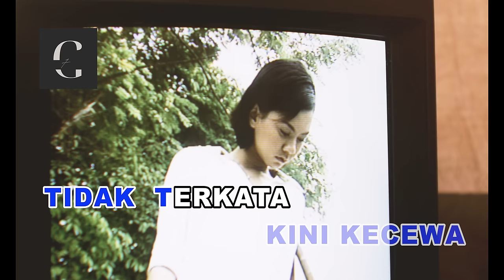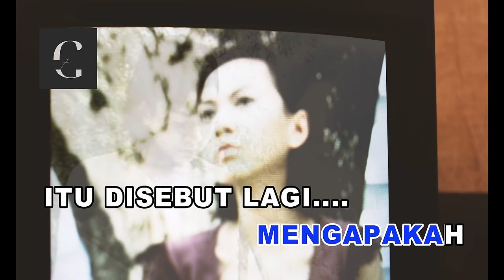Rindu Bayangan - Carefree I 4K VIDEO Karaoke Lagu Melayu Tanpa Vokal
4K Video Karaoke Melayu tanpa vokal

Lagu Rindu Bayangan merupakan sebuah lagu malar segar Melayu yang dinyanyikan oleh kumpulan carefree pada tahun 1979 dalam album pertama mereka yang berjudul "Kebebasan". Ia menggunakan vokal Jay Jay sebagai penyanyi utama.